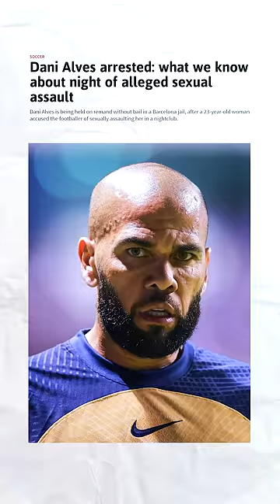Dani Alves Rape Allegations Story Explained ! Divyansh